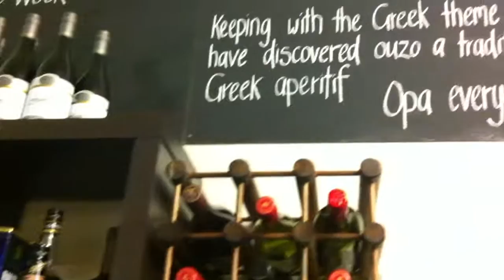ALP ICE CAFE NZ. (art, music, culture, friendship)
Musician from Chile stop by in New Zealand at ALP ICE CAFE, same day he is flying to Australia. Life time opportunity for us to listen his music in our cafe.